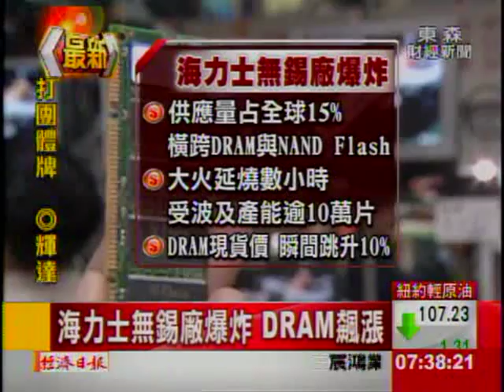海力士無錫廠爆炸 DRAM飆漲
南韓DRAM大廠 海力士,在 大陸無錫工廠, 昨天驚傳爆炸意外，大火延燒好幾個小時，導致全球DRAM 暫停報價，全球最大的DRAM廠三星,也立即通知客戶 重新議價；模組廠金士頓 ,更是立即調高大陸報價。業者估計，受到波及的產能, 將超過10萬片，並且橫跨 DRAM 與 NAND Flash，今天勢必會引爆, 記憶體價格,新一波的攻勢。